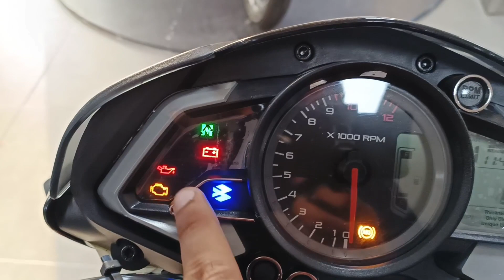New Colour 🔥 Bajaj OBD-2 NS160 Dual Abs Full Review